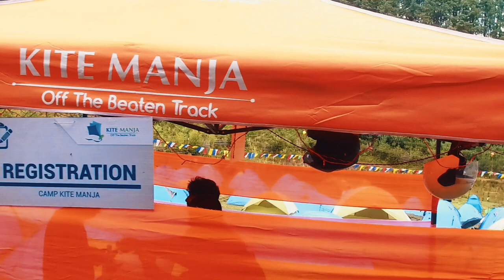Camp KITE MANJA in Ziro Festival of Music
Camp KITE MANJA is the oldest campsite in Ziro Festival of Music. This video is a virtual representation of a travelers' experience of staying in Camp KITE MANJA during 2017 edition.

Video made by: Pratik Minj.
Background Music Courtesy: Hollow Coves - The Woods.